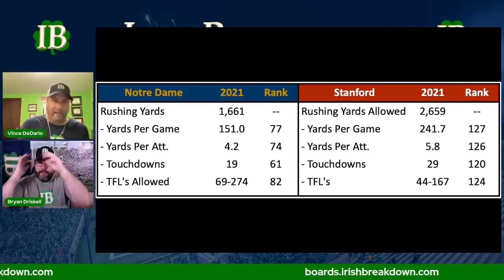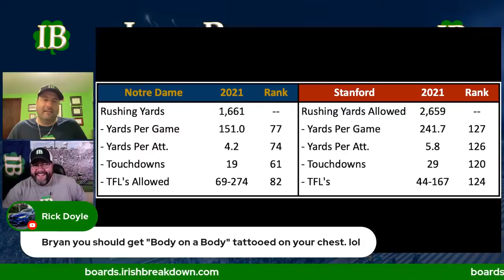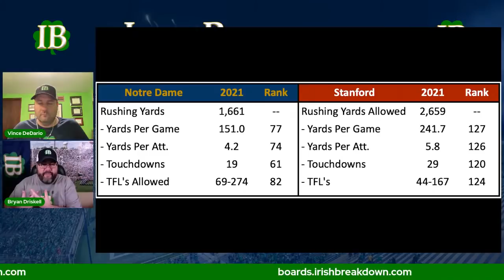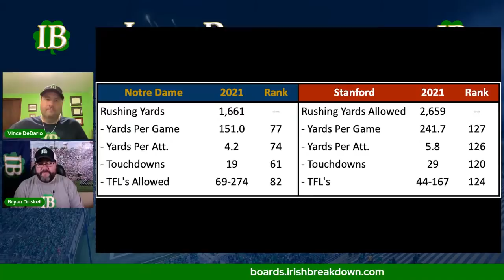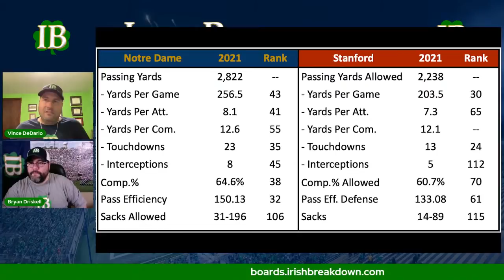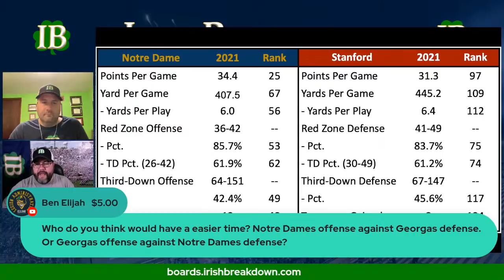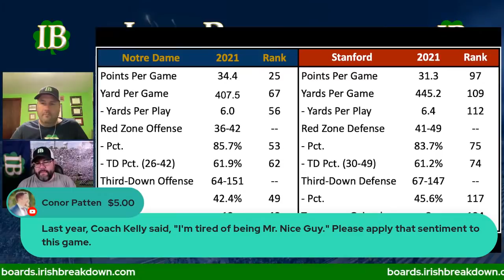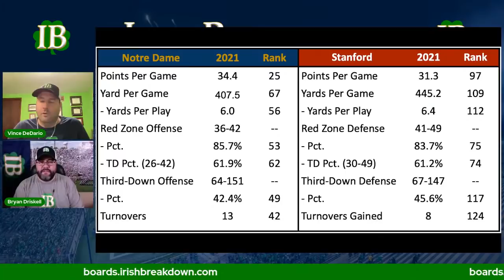Stacking Up The Notre Dame Offense vs Stanford Defense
Breaking down the matchup between the Notre Dame offense and the struggling Stanford defense.